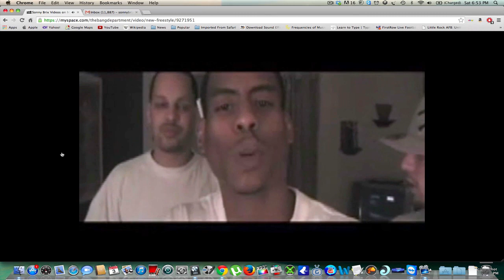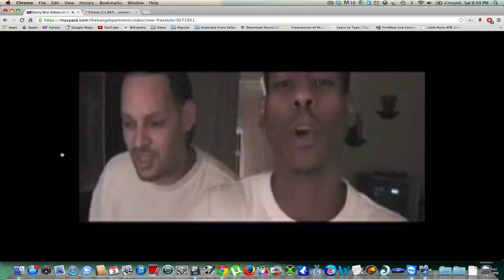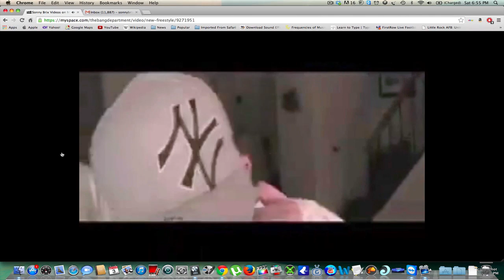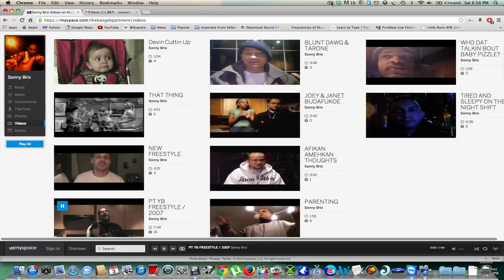2007 THE LEAGUE FREESTYLE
THE REAL PT, YB, & MR MARX